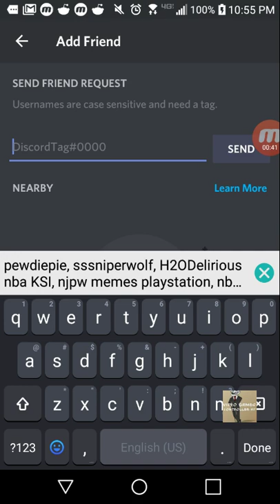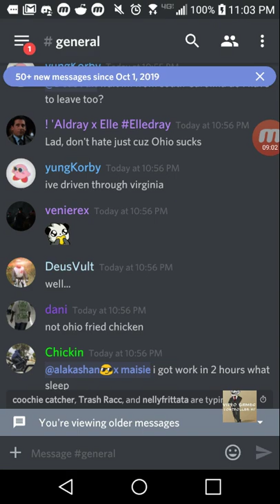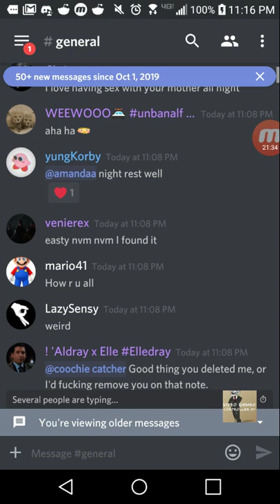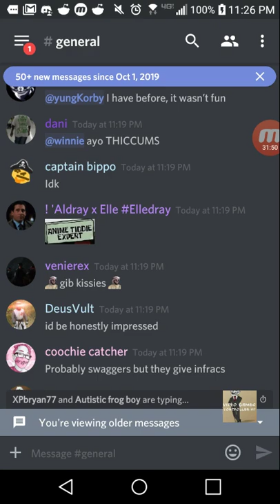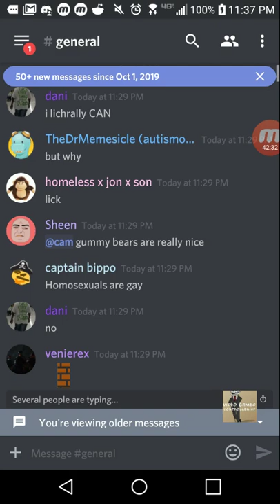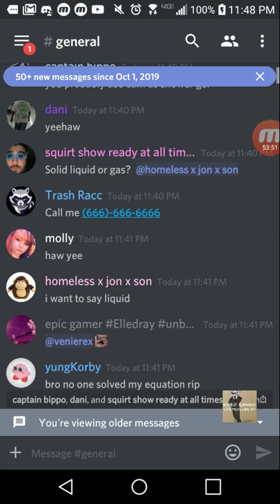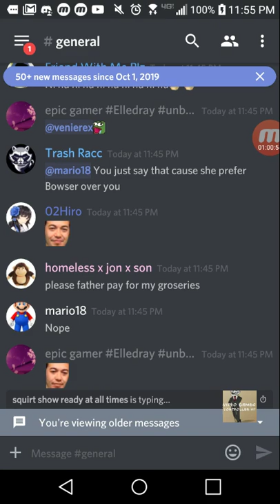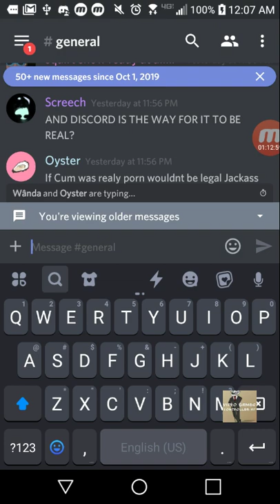Make Alt Accounts to invite myself back @discordapp Server where got banned (DISCORD APP/CHAT TROLL)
(DISCORD APP/CHAT TROLLING!) (FUNNY!) (MEME)
(DISCORD APP / CHAT TROLLING!) (FUNNY!)

- VIDEO GAMES CONTROLLER HD [YT] :
👇🏼ignore this (the rest of this) 👇🏼: